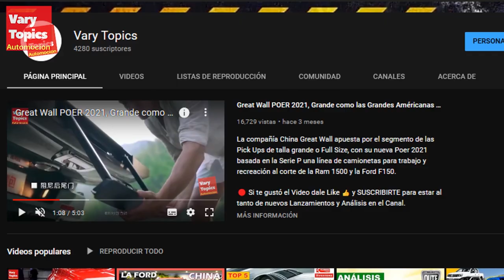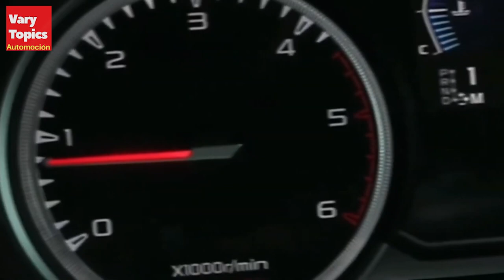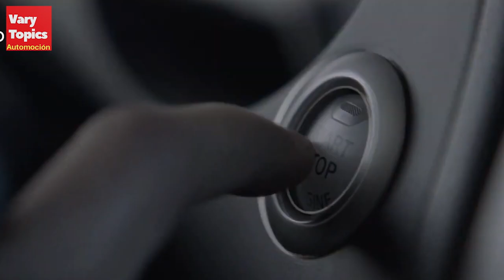8 Pick Ups 4x4 Más EXTREMAS! Hilux vs Ranger, Amarok, D-MAX, Navara, L200, S10 y BT50 | Vary Topics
Las Pick Ups se han convertido en las Favoritas para el Offroad haciendo que las maracas Lancen Versiones o Ediciones Especiales para Todoterreno al estilo de la RAPTOR. A apareciendo modelos como Mazda BT50 Thunder, Ranger Windtrack X y Ranger Thunder, Isuzu D-Max Stealth y X-Terrain, Nissan Navara o Frontier PRO 4X y N-Trek Warrior, Toyota Hilux GR y Rugged X ademas de la Mitsubishi L200 o Strada Atlhete y Absolute.

Conocelas Todas en Vary Topics
¡¡Gracias por tu Visita, Hasta la Próxima!!